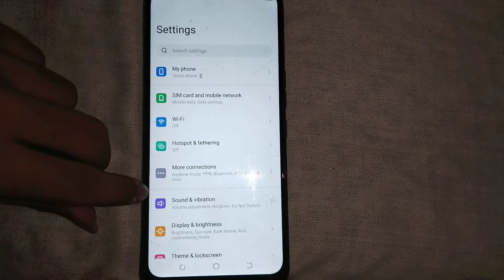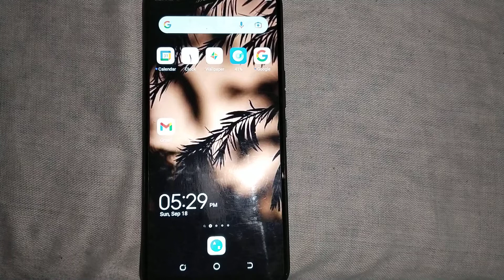how to disable screen lock sound in tecno pop 5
Secret settings
Cool new features
Update settings
Problem solve